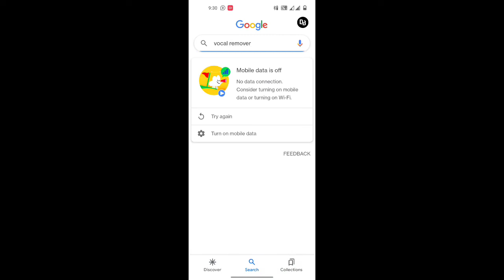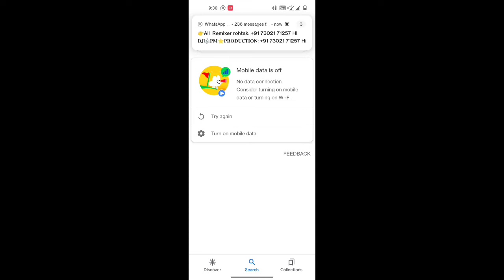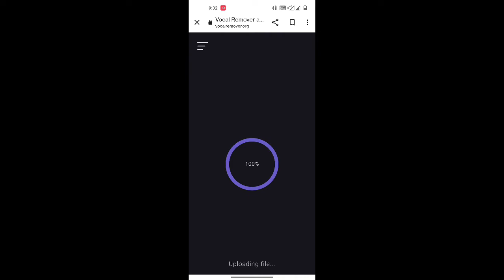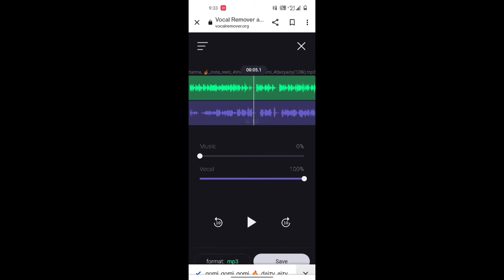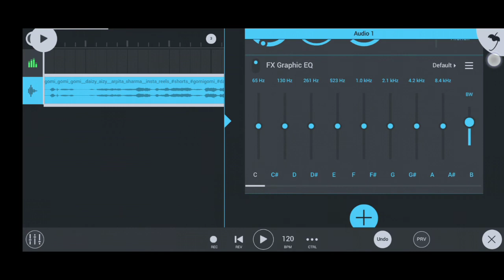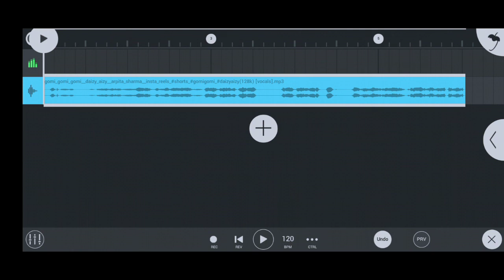GMS EDM Song Ka Background music Kaise Hataye New mastering|FL Studio Mobile|Deepak Bhitera 2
EDM Song Ka Background music Kaise Hataye|| GMS song mastering||FL Studio Mobile||Deepak Bhitera 2

Fl studio me song ko remix kaise kare |FL studio mobile edm tutorial in hindi,Edm Patten बनाना सीखें

All Important Video Like :-

Kisi Bhi Song Ka Perfact BPM Kese Pata Kare || How to make song tempo || Song ka BPM kaisa pata kare

How To Remove Background Musics From A Song || One Click And Remove Any Song Background Music 2022.

Break Loops Kaise Match Kara Fl Studio Mobile Me || how to match dholki loops any song on fl studio.

Fl studio Me Gane me fx kaise lagate hai | How to fl studio mobile in fx and song | Fl Studio mobile

Fl studio mobile me song ki Mastering kaisa kare || New Trick || gana ki Mastering kaise karate hai.

Fl studio mobile me Song ko High Quality Me Kaise Save Kare || FL studio me Song Save Kaise Kare

FL studio mobile edm tutorial ||How To Make edm In FL studio mobile ||FL studio mobile edm Pattern..

gana ke beat kaise banate hai || fl studio mobile me song remix kaise kare || FL studio mobile...

Cover Topics :-

1- Fl studio mobile edm tutorial hindi,

2- Fl studio mobile edm tutorial,

3- fl studio mobile edm tutorial hindi,

4- fl studio mobile me edm pattern kaise banaye,

5- Fl studio me song ko remix kaise kare,

6- Fl Studio Mobile me song Remix kaise kare,

7- FL studio mobile me music kaise banaye,

8- Fl Studio me beat kaise banaye,

9- FL studio mobile mein beat kaise banaye,

10- song remix kaise kare mobile se,

11- dj mixing kaise kare Mobile se,

12- fl studio tutorial in hindi mobile,

13 - fl studio mobile me edm song ka background kaise hataye

14 - edm song ki mastering

15 - Trance mixing song mastering

16 - pc ke jaisa song ki mastering kaise kare fl studio mobile me